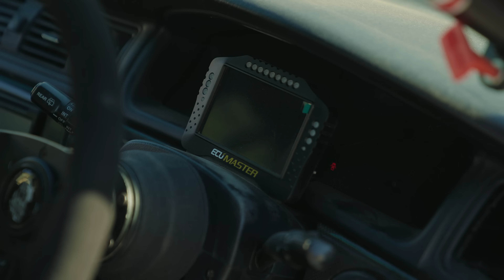I Finally Got My Dream JDM Drift Car!... Again... X Full Walkthrough & First Impressions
In this video, I’m revealing my latest project car – a Toyota JZX100 Chaser! 🏁 We’re diving deep into what makes this beast so special, starting with a full walkthrough of the interior, suspension, and engine setup. Whether you're a JZX100 fan or just love clean JDM builds, this one’s for you. 💥

🔧 Topics covered:

Interior tour: comfort and style on the inside

Suspension setup: handling upgrades and mods

Engine specs: what’s under the hood and plans for future power

Hold Fast Boys!